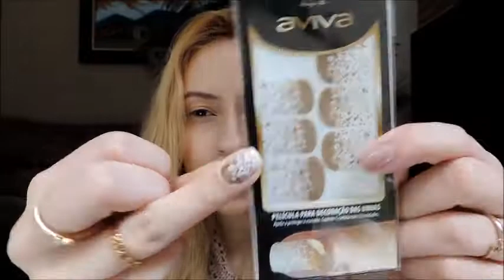RESENHA: BATONS E MAKE AVIVA PRECIOUS BY ELIANA DA JEQUITI | LAIANE LIRA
Confira essa resenha dos batons da linha Aviva Precious by Eliana da Jequiti e aprenda a fazer essa maquiagem linda com o quarteto de sombras da linha.

São 5 novas cores de batom: Rubi Vermelho, Quartzo Rosa, Opala Nude, Turmalina Bordô e Topázio Bronze.

Produtos Jequiti usados nesse vídeo:
Precious Aviva Eliana Quarteto de Sombras - Ágata
Aviva Infinite - Mascara para Cílios
Precious Aviva Eliana Blush em Pó Solto
Precious Aviva Eliana Lápis para Olhos - Diamante Negro
Aviva Esmalte - Nude Chic Clássico
Aviva Adesivo para Unhas Cartela

Obrigada! :)